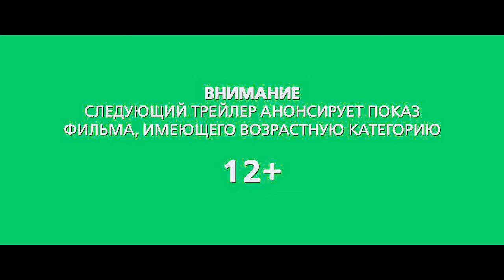Трейлер к фанфику "Избранная"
Саммари: Изабелла Свон приезжает в Мистик Фоллс после кончины своего отца. С первого дня прибывания в городе ей начинают мерещиться голоса, она старательно игнорирует их пока не узнает секрет таившийся в этом городе. Она узнает о существовании вампиров, ведьм и оборотней. Как обернется это для Изабеллы? Какая сущность скрываеться в ней?